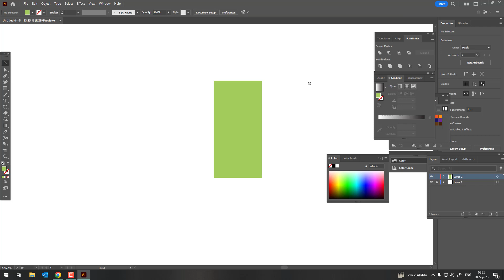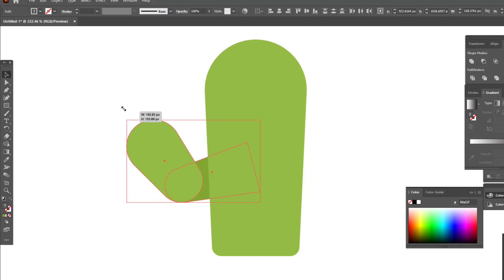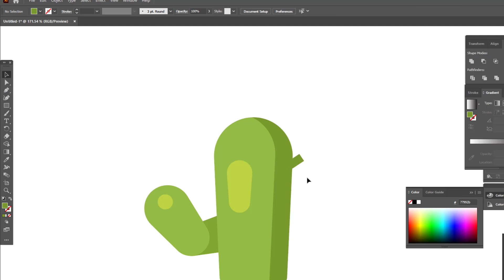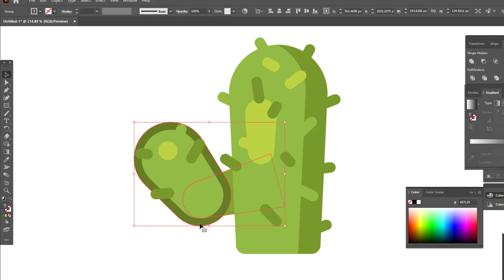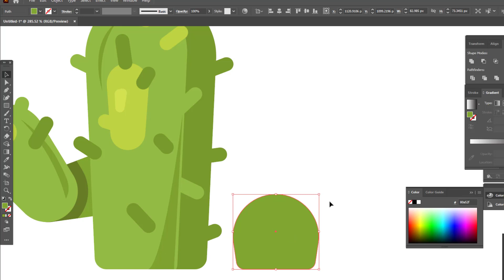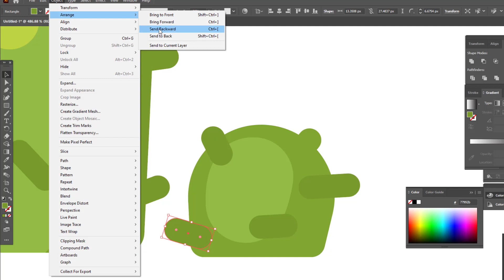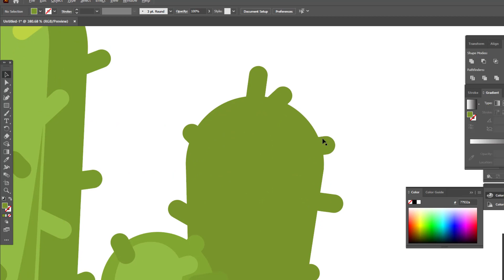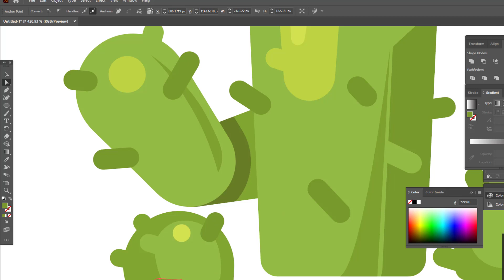How to draw Cactus character in Adobe Illustrator